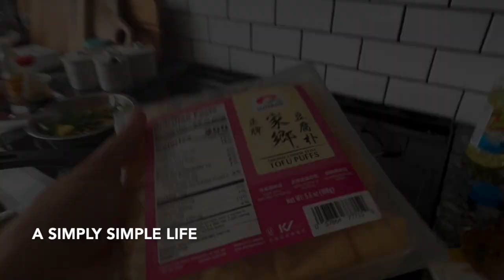Ikea Shopping Again and Cook with Me